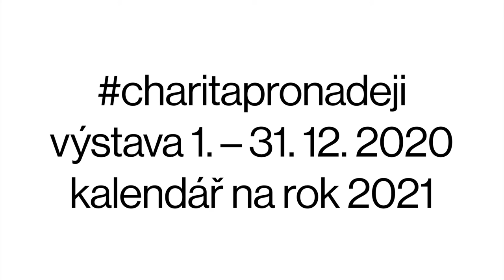Trafo Art 2021: Ivana Štenclová & David Vávra